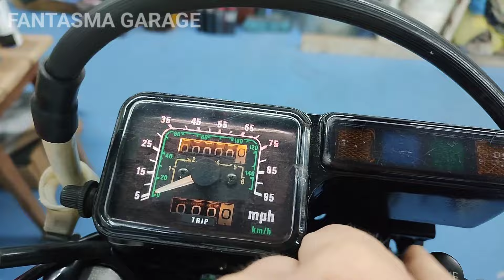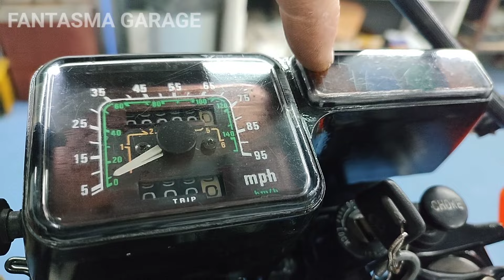Luces para la Honda XR250 L